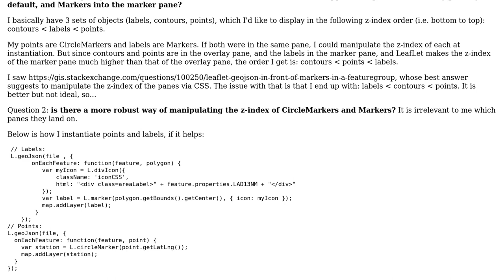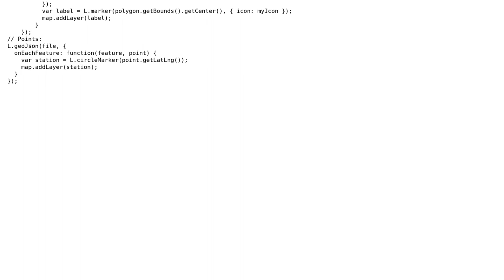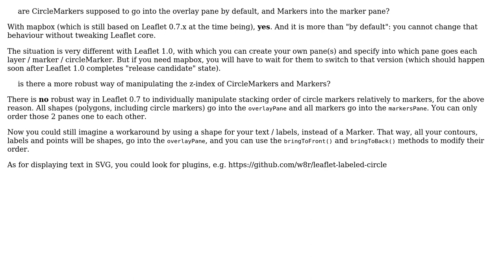GIS: How to position LeafLet CircleMarkers on top of Markers?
With thanks & praise to God, and with thanks to the many people who have made this project possible! You are responsible for your own actions.